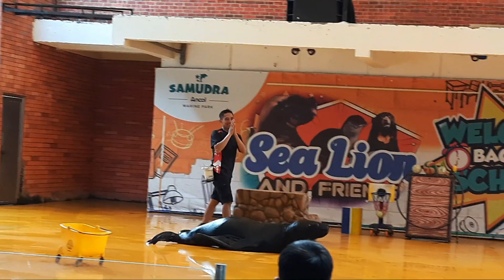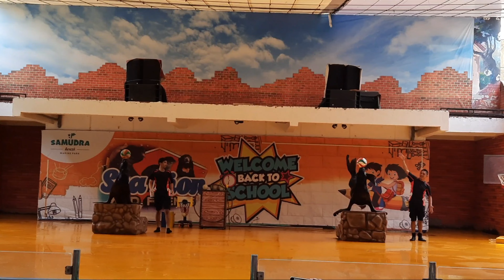PALING KOCAK❗️AGUS & AUREL SEPASANG SINGA LAUT DI OCEAN DREAM SAMUDRA 2023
Hai semua, trimakasih sudah mengklik video ini.
Kami adalah channel yang membagikan video seputar review hotel, kuliner, traveling  dan destinasi liburan.

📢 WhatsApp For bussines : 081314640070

Terimakasih telah meng klik video ini.

kali ini aku membagikan video pertunjukan Singa Laut / sea lion di Ocean Dream Samudra yang dulu dikenal sebagai Gelanggang Samudra Ancol. Sebuah theme park dengan nuansa laut. Di sini merupakan tempat konservasi berbagai satwa air seperti lumba-lumba, anjing laut, singa laut, dll

Ocean Dream Samudra ini diresmikan pada juni 1974 oleh Gubernur Ali Sadikin sebagai perwujudan cita-citanya tentang perlunya sarana rekreasi yang mengenalkan kepada masyarakat tentang laut beserta potensinya.

untuk jadwal pertunjukan singa laut di ocean dream samudera 2023 yaitu :
11.00
13.15
15.00

6 wahana menarik yang tersedia di Ocean Dream Samudra:
pertunjukan singa laut /  sea lion and friend
atraksi lumba - lumba / doplhin adventure
mermaid show
pinguin & touch pool
cinema 5 Dimensi
wahana permainan anak
water stuntman show

Anak dengan tinggi badan 80 cm wajib memiliki tiket masuk.

Harga tiket sudah mendapat akses bermain ke semua wahana dan pertunjukan.